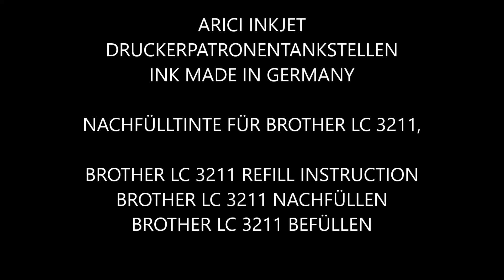Brother MFC J 890 DW WIEDERBEFÜLLBAR